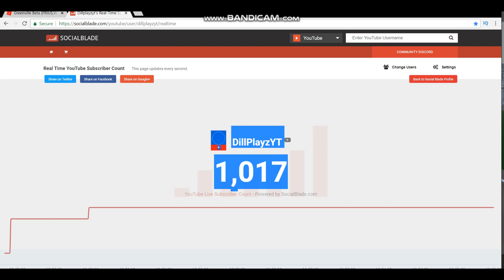Greenville: [EP. 50] Subaru WRX Drifting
Hope you guys enjoyed this video! In todays video I was driving around In my Subaru WRX drifting around and driving like crazy. [ALL LINKS DOWN BELOW WERE UPDATED!]